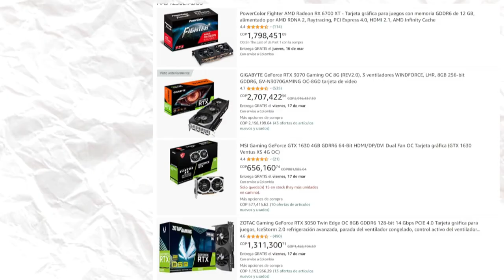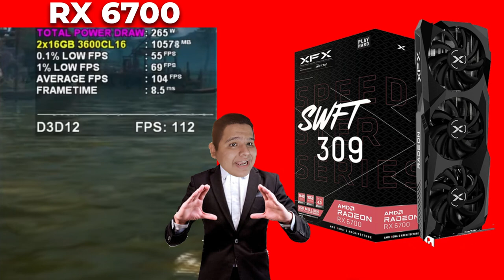Las Mejores TARJETAS GRÁFICAS para COMPRAR en 2023 👌😎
¿no sabes que tarjeta grafica comprar en este 2023?

hoy te recomiendo variedades de graficas según su categoría, de gama baja, gama media y gama media alta

además, de comentarte las razones por las cuales deberías o no comprar estas mismas

SÍGUEME